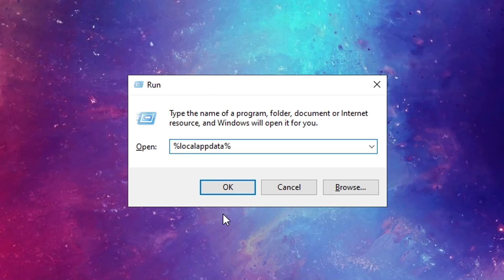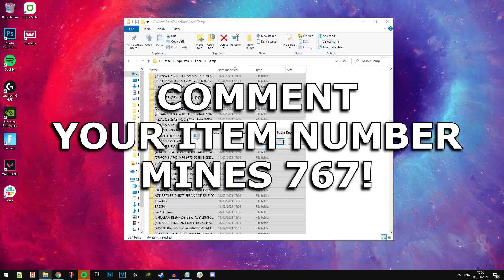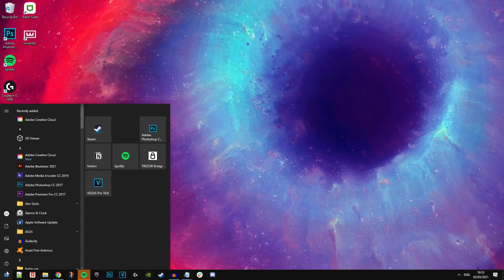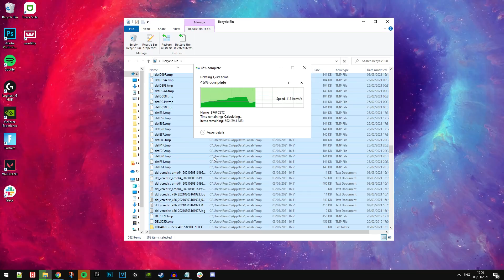Boost Your Fortnite FPS By Removing These Files! (Season 5 FPS Boost)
In today's video I show you all how removing unused temporary files can give you a pretty decent FPS Boost in Fortnite Chapter 2, Season 5.

Did this video help you? if you did, be sure to drop a 👍 "LIKE" 👍 - Thank you!

Track: JHC BEATS - MALIANTEO TYPE BEAT